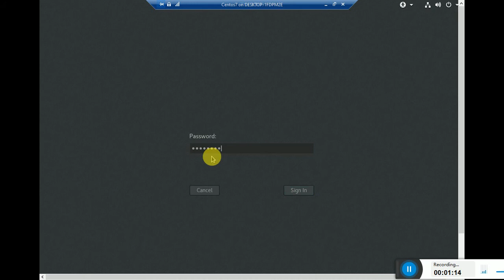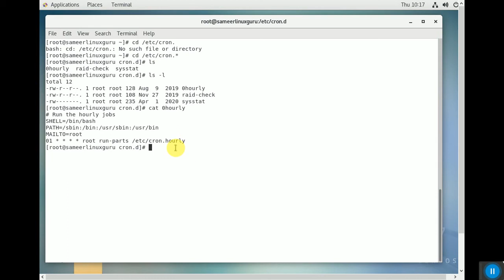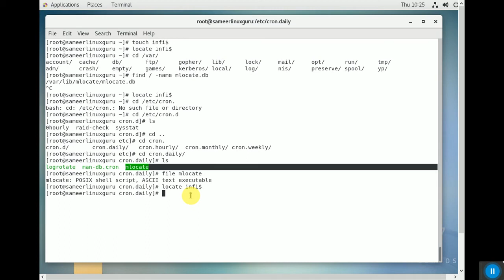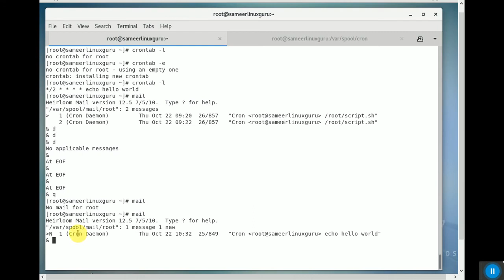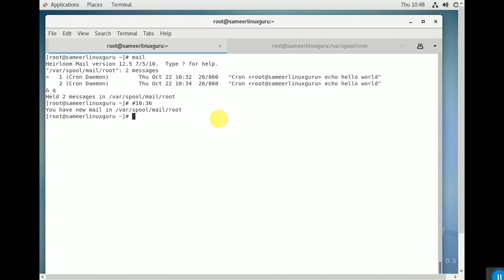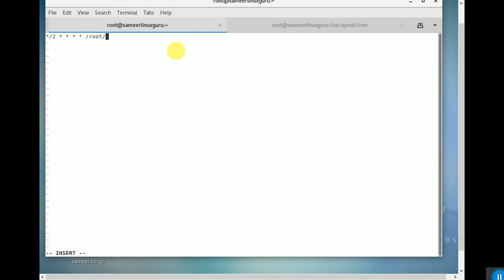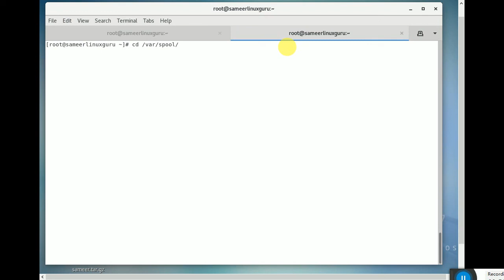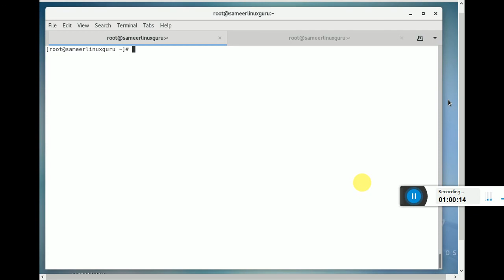Job scheduling by crontab command in LINUX